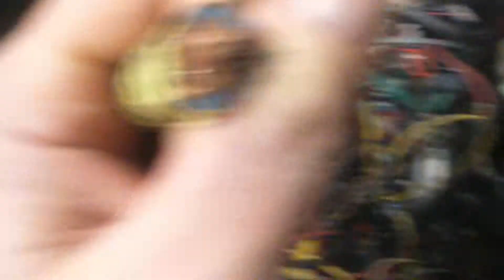how to get lots of scrap